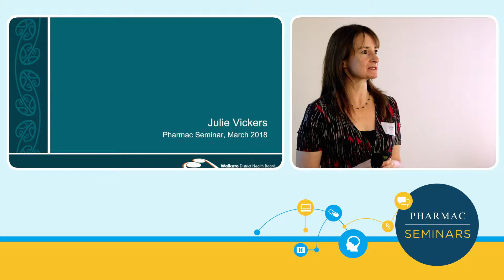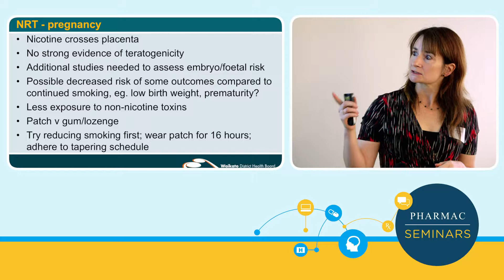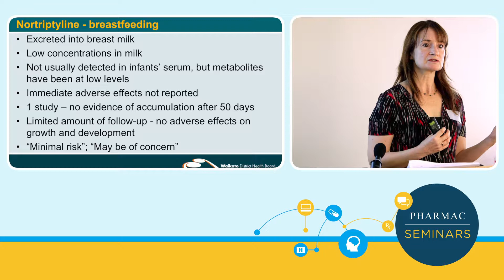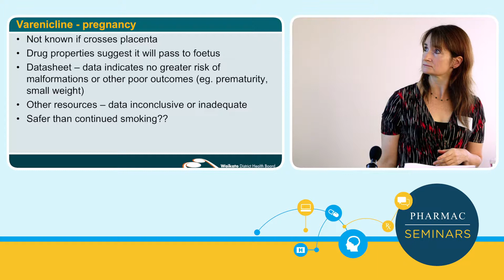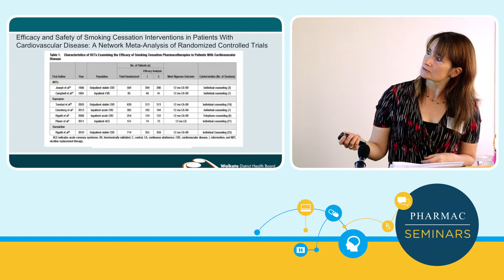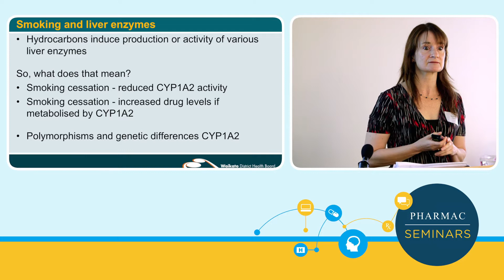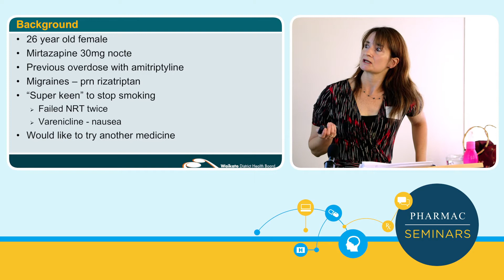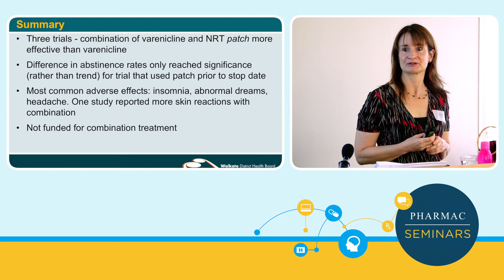PHARMAC seminar: Smokefree 2025, 4 of 6. Developing QUIT plans, when things go "off-road"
Video from the one-day PHARMAC seminar "Can we see smokefree 2025 through the vape cloud?" in Wellington, New Zealand, on 12 March 2018.

1. Engaging and motivating smokers to quit – Dr John McMenamin
2. Developing QUIT plans part 1 – Dr John McMenamin
3. Developing QUIT plans part 2 – Rosie McMenamin
4. Smoking cessation therapies – Julie Vickers
5. “Beginners Guide” to eCigarettes and vaping – Yolinda Bullians
6. Hands on – vaping devices – Rosie McMenamin